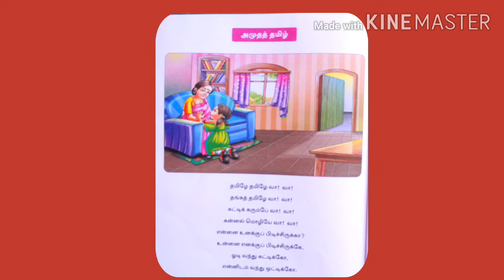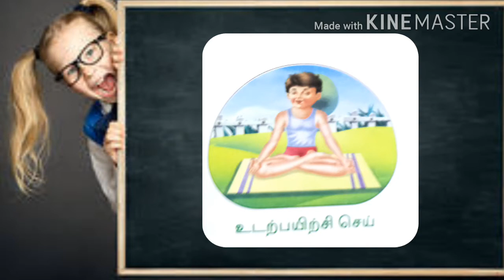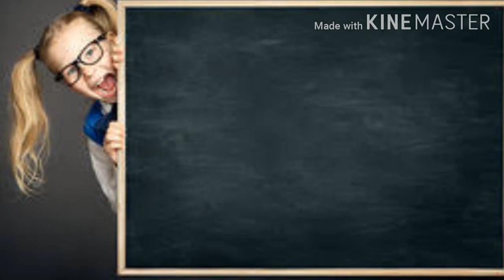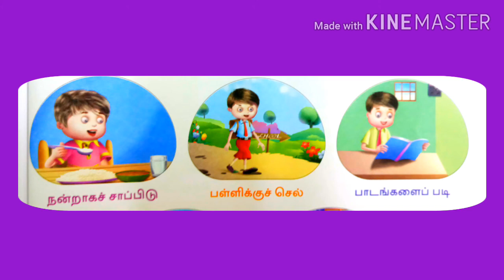யுகேஜி தமிழ் - நல்லொழுக்கம்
யுகேஜி
தமிழ்
நல்லொழுக்கம்